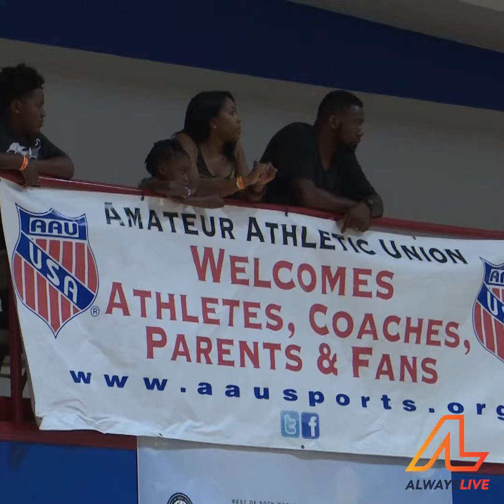AlwaysLive Girls AAU State Championship Saturday Morning Highlights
Highlights from some of the action at the AlwaysLive Girls AAU State Championship in Mooresville, NC!